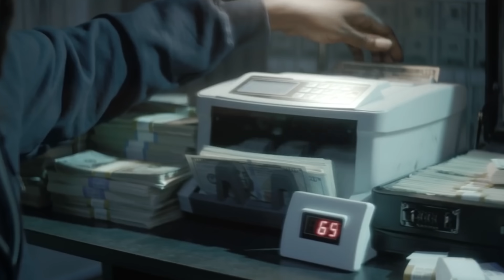Migos - Chocolate feat. Young Thug, Gunna (Music Video) [Remix]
V I D E O S   T O  W A T C H   N E X T S :

instrumental used
prod by. Sky Sonic
Remixed by Sky Sonic

Offset 2024, Quavo 2024, Takeoff 2024,Young thug 2024_Young thug new song,young thug ft gunna, Offset ft Quavo, Young thug ft Travis Scott, Offset ft Takeoff, Takeoff ft Quavo,Quavo ft takeoff,quavo ft rich the kid,Takeoff ft rich the kid,Offset ft cardi b,Cardi b ft Offset,Cardi b ft Migos,Migos ft Cardi b,Offset and quavo,Offset And Cardi b, Young Thug - Oh U Went feat. Drake, Gunna - today i did good, Gunna - back in the a, Gunna - Oh Okay ft. Young Thug & Lil Baby, Gunna - DOLLAZ ON MY HEAD(feat. Young Thug, Gunna & Future - pushin P feat. Young Thug, migos ft future, Young Thug "Best Friend, Young Thug - Hot ft. Gunna & Travis Scott, oung Thug - Guwop feat. Quavo, Offset, and Young Scooter, Offset & Cardi B - JEALOUSY, Quavo & Takeoff - Hotel Lobby, Quavo & Takeoff -"Messy", Quavo & Future - Turn Your Clic Up, Quavo, Lana Del Rey - Tough, Quavo & Takeoff - To The Bone feat. YoungBoy Never Broke Again, Quavo - WITHOUT YOU, Quavo & Takeoff Ft. Gucci Mane - Us vs. Them, akeoff ft. Rich The Kid - Crypto, Takeoff - Last Memory